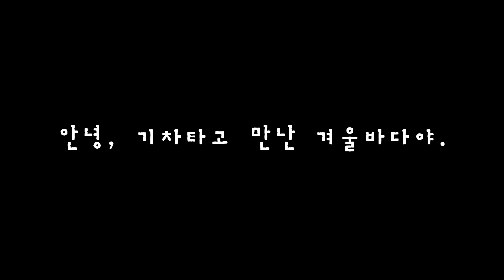안녕 기차타고 만난 바다야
강원도 기차여행은 무조건 멀다?
평균 5~6시간은 걸리던 강원도 열차 투어의 새 바람이 불어온다.
이름하여 경강선 KTX 투어 서울에서 강릉까지 114분!
2018 평창 동계올림픽 개최지 강릉에서 감동을 느끼고 파도 소리 들리는 안목 해변에서 커피 한 잔 드라마 도깨비 속 주인공처럼 설렘 가득한 연애를  즐겨보는 건 어떨까?
알아두면 알수록 쓸모 가득한 경강선 ktx를 타고 즐기는 강릉 투어~ 지금부터 출발!